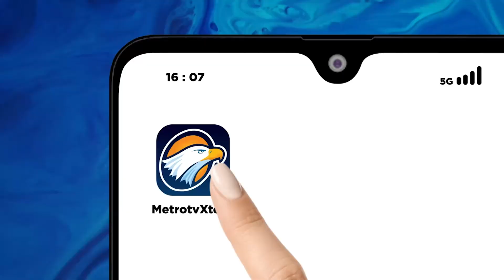Bersama Mahasiswa dan Influencer, Alam Ganjar Belajar Sejarah di Fort Rotterdam Makassar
MetroTV, Di pandu oleh Tour Guide yakni, Jamal, Putra Ganjar Pranowo yakni Muhammad Zinedine Alam Ganjar, bersama mahasiswa Universitas Negeri Makassar serta Komunitas Influencer di Kota Makassar, Sulawesi Selatan, belajar sejarah di Benteng Fort Rotterdam Makassar.

Dan sebagaimana diketahui, Benteng Fort Rotterdam di jalan Ujung Pandang, Kelurahan Bulogading, Kecamatan Ujung Pandang, Kota Makassar, Sulawesi selatan, terebut.